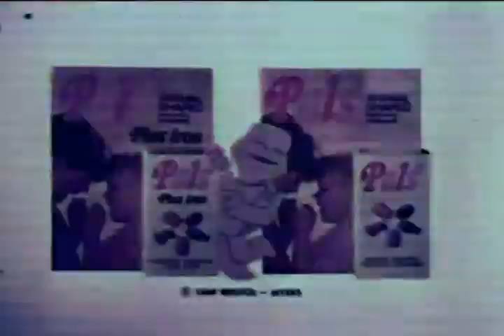Pals Vitamins 1969 TV Commercial